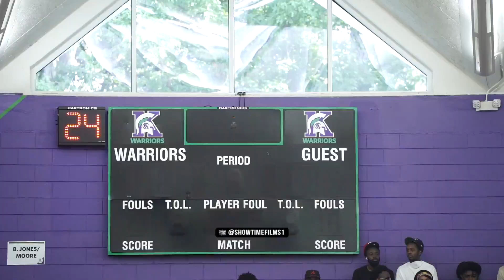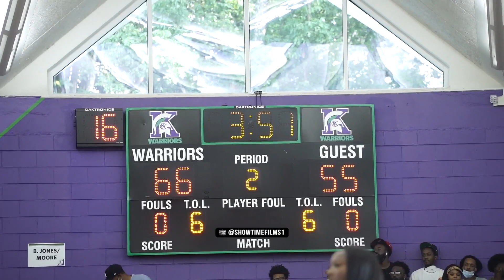THROWBACK! Anthony Edwards Watches Isaiah Thomas Drop 65 Points At AEBL!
THROWBACK! Anthony Edwards Watches Isaiah Thomas Drop 65 Points At AEBL! Full game highlights